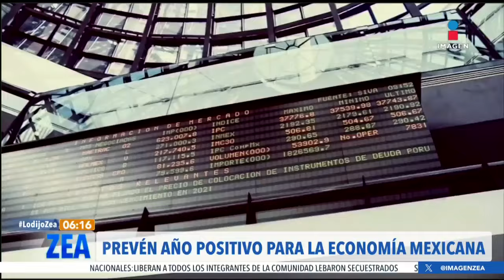Pronósticos sobre la economía mexicana indican que será un año positivo | Noticias con Francisco Zea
Los pronósticos sobre la EconomíaMexicana indican que será un año positivo. Expertos del Instituto Mexicano de Ejecutivos de Finanzas estiman que el crecimiento del PIB será de 2.4% derivado de la inversión pública y del nearshoring.